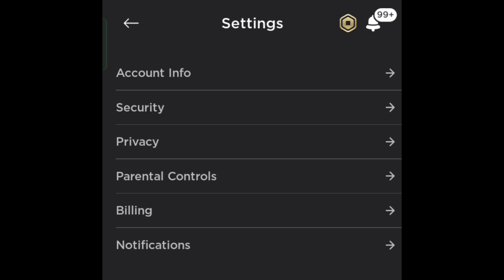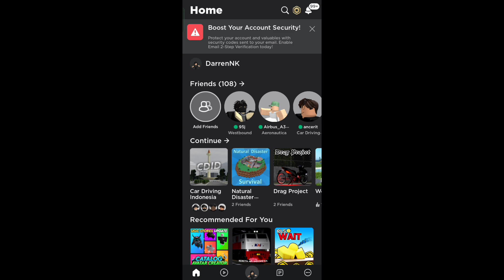Mencoba Fitur CAMERA TERBARU Serasa FACE REVEAL Di Roblox!! CDID Juga Bisa?? | Roblox Update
🎮 Roblox :
👤 Username : darrennk67
✔️ Follow My Roblox Profile :